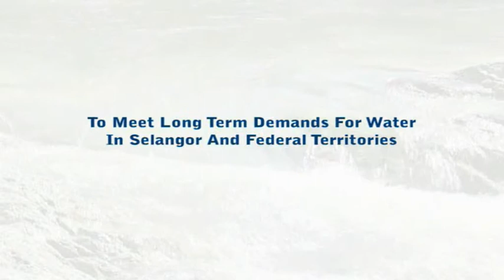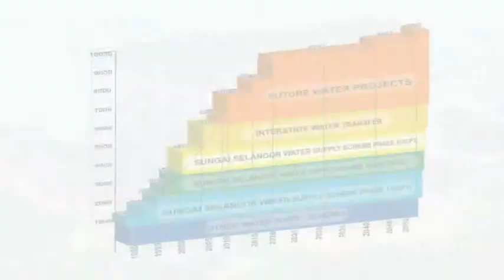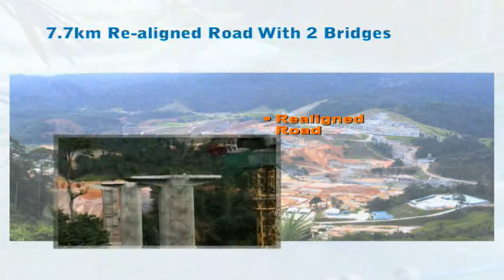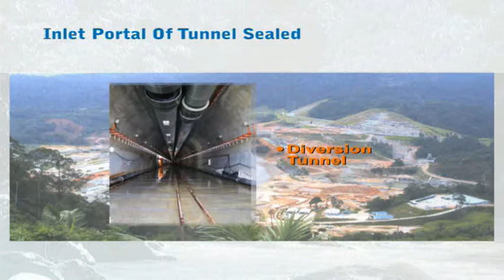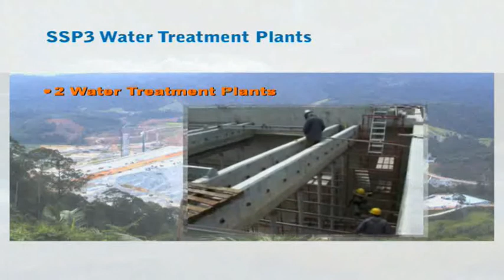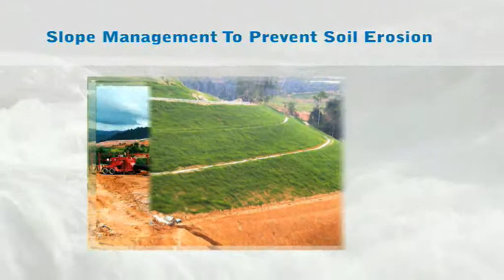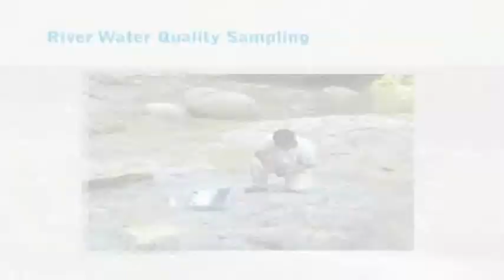Gamuda Berhad-SPLASH SSP3 Corporate Video.avi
creative and execution by RBS Team